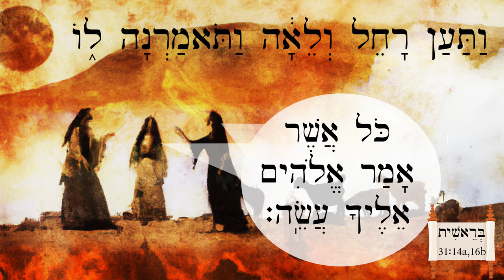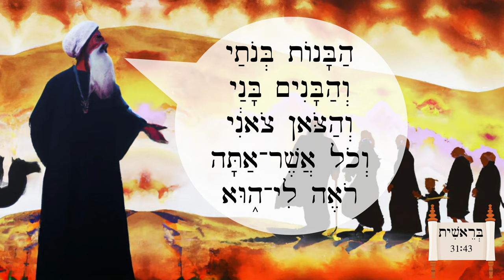Hebrew - נָס יַעֲקֹב מִפְּנֵי לָבָן - Jacob flees from Laban - Easy Story 28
Watch this story after watching up through AwB lesson 98!

Images generated with Dall E 2